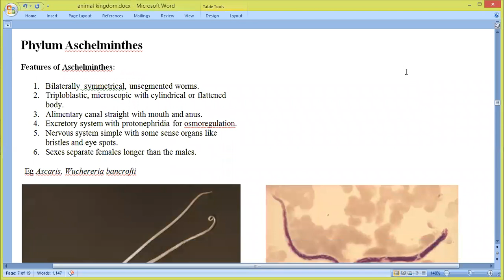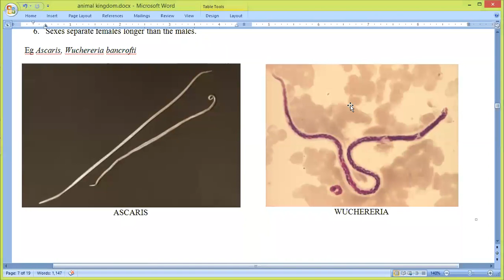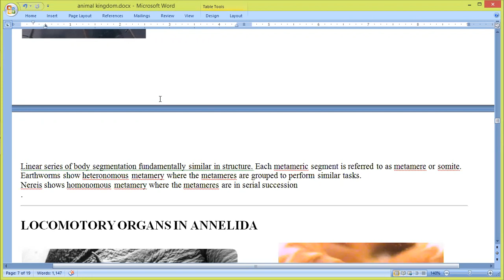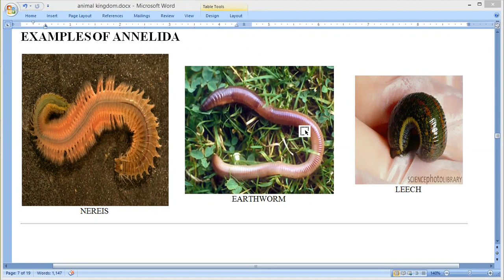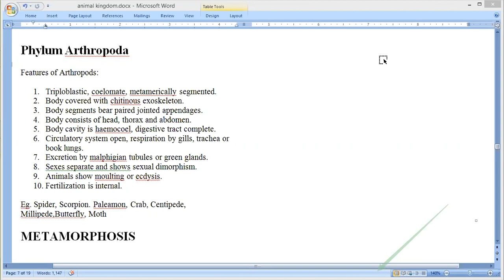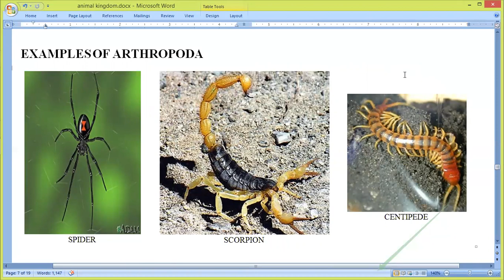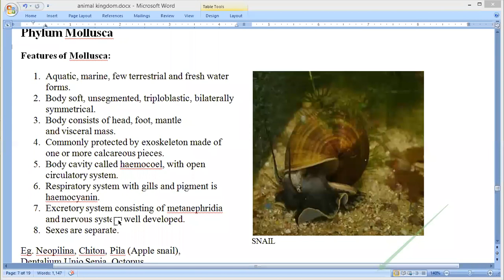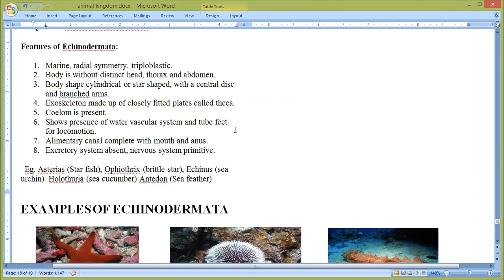ANIMAL KINGDOM 2